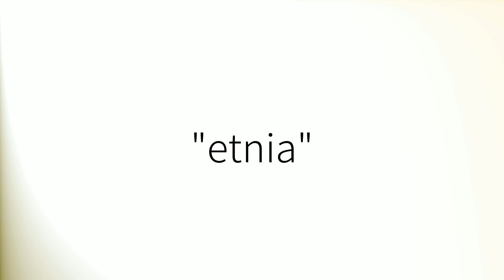Como pronunciar 'Etnia' en español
How to pronounce 'Etnia' in Spanish.
Comment prononcer 'Etnia' en espagnol.
Wie man 'Etnia' auf Spanisch ausspricht.
「Etnia」のスペイン語の発音の仕方